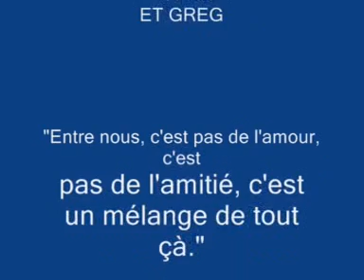Montage inédit de Greg et Lucie : "D'amour et d'amitié"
* EXCLU pour le site Greg & Luce *
Voici une vidéo que j'ai réalisée sur la belle histoire d'amitié de gregory lemarchal & lucie bernardoni, sur la chanson "d'amour et d'amitié", la reprise de corneille